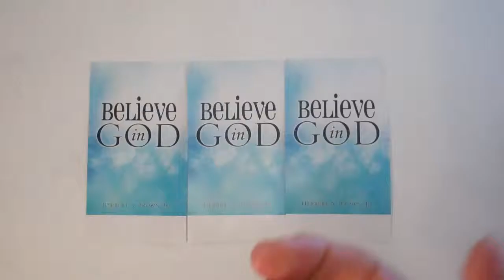God Wants You To Grow Up!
Many of us stay as spiritual babies all our lives, just attending church and receiving the word of God without doing anything.  GOD WANTS YOU TO GROW UP!  It is time for you to take the next step in you allegiance with God and get connected with the church (serving in the church), doing good deeds on a consistent basis, volunteering for worthy causes, and being a consistent source of ENCOURAGEMENT to others.  Once you've done that you have taken the next step to GROWING UP in you spirituality and you will be rewarded by God.